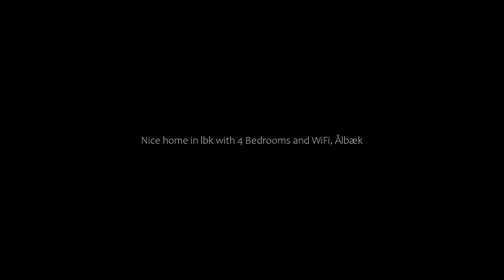Nice home in lbk with 4 Bedrooms and WiFi, Ålbæk, Denmark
About Property:
Set in Ålbæk in the Nordjylland region, Nice home in lbk with 4 Bedrooms and WiFi provides accommodation with free private parking. This holiday home has a garden. The property is non-smoking and is located 22 km from Grenen Sandbar Spit.

With free WiFi, this 5-bedroom holiday home offers a cable TV, a washing machine and a fully equipped kitchen with a dishwasher and fridge. The accommodation offers a fireplace.

The nearest airport is Aalborg Airport, 90 km from the holiday home...
Property Type: Hotel
Address: 9982 Ålbæk, Denmark
Searching For
1. Nice home in lbk with 4 Bedrooms and WiFi - Ålbæk - Denmark
2. Nice home in lbk with 4 Bedrooms and WiFi - Ålbæk - Denmark Address
3. Nice home in lbk with 4 Bedrooms and WiFi - Ålbæk - Denmark Rooms
4. Nice home in lbk with 4 Bedrooms and WiFi - Ålbæk - Denmark Amenities
5. Nice home in lbk with 4 Bedrooms and WiFi - Ålbæk - Denmark Offers and Deals
Audio Credit:
Track Title: Reasons To Hope
Artist: Reed Mathis